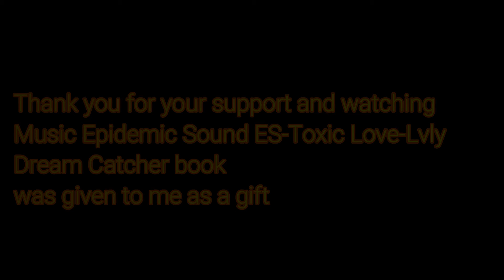KCP Dream Catchers Pt 1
So to share; one thing that I enjoy doing to relax is adult coloring and this is some collections of dream catchers that I had done awhile back,  I did try to have a second channel but decided that it's best to just stay with one!!